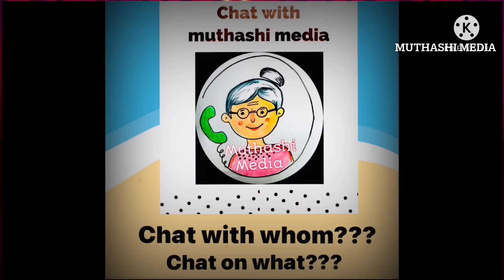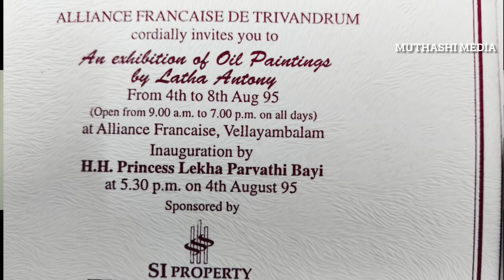Chat with Muthashi Media Ep 7 | Ft. Latha Antony | AN INBORN ARTIST 👩‍🎨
Today, in Chat with Muthashi Media Ep7, we have Latha Antony, a self-taught artist as well as an art teacher.

I hope this style of videos entertain my audience and I would greatly appreciate it if you could press the 🔔 icon next to the Subscribed button, so that you will be notified as soon as I upload the next upcoming videos!

A special thanks to Latha for finding time to be with us. Please do support her also.

Please do comment in the comment section below regarding any suggestions you would like make.

Wishing all a wonderful day ahead!

Muthashi Media
Deepa